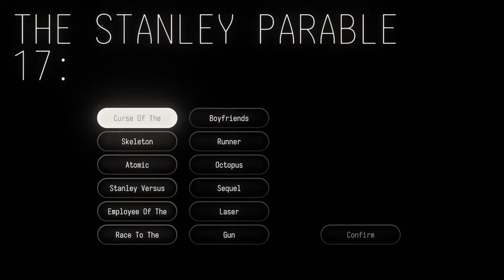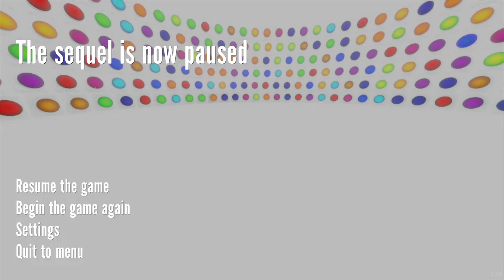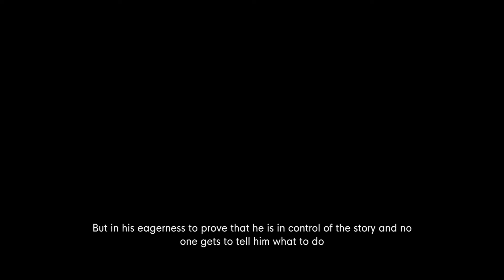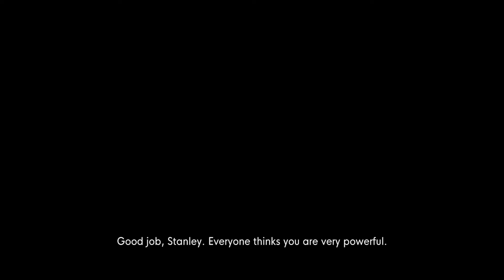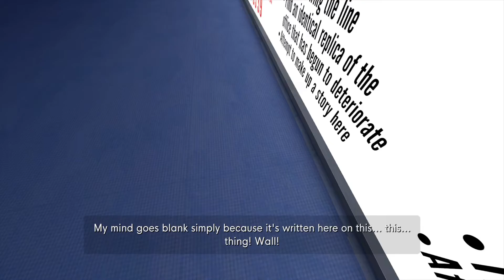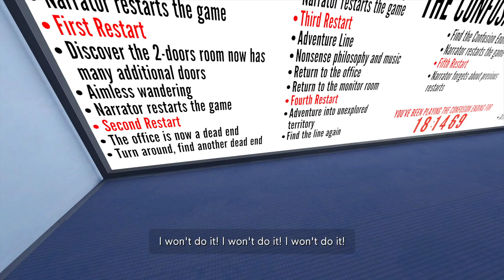The Stanley Parable #2